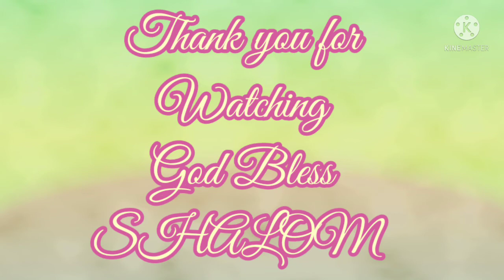Bear and Pony Birthday Cake